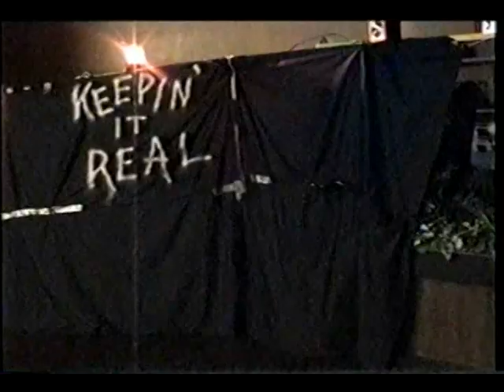FUW Wrestling The W.B. vs Dr Igor Itzelf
FUW Wrestling The W.B. vs Dr Igor Itzelf from FUW Episode 8 at Illinois Weslyen University in May 1999